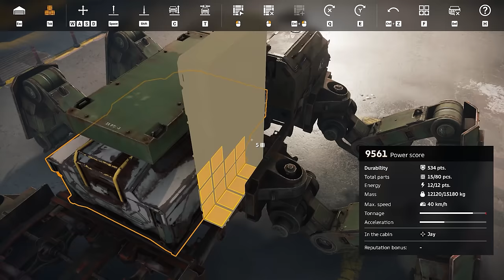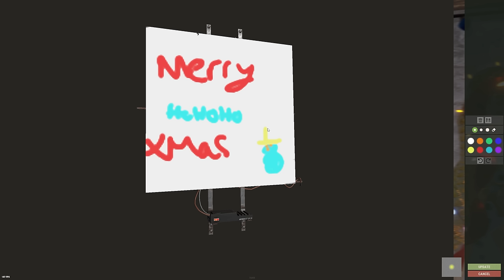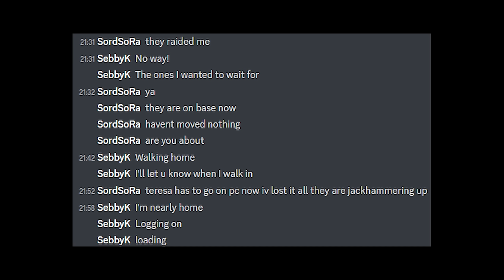THE BEST START I Have EVER Had From Eco Raiding In Rust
Play Crossout for FREE on PC, Xbox Series X|S and PS®5 Follow the link to download the game and get your exclusive bonus now.

It all started out with a simple eco raid. Then I DOMINATED HAHAHAHA

▶ SPECS:
CPU: Intel i9-9900K
GPU: RTX 3080
RAM: 64GB
SSD: 860 EVO 1TB
SSD: 970 EVO 2TB
HDD: 4TB